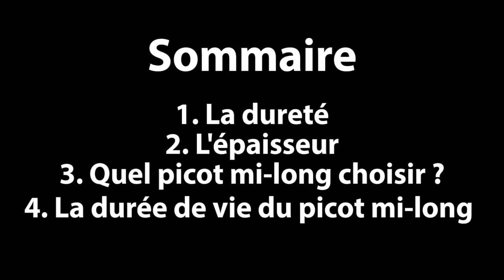Les Picots Mi-Longs | EP 05 Matériel, Shop-Ping vous en parle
You Play Table Tennis ? Try This

【【【 I Was @ the ITTF Legends Tour 2016 ! Training and Backstage with Jan Ove Waldner, Jorgen Persson, Philippe Saive, Jean-Michel Saive, Werner Schlager, Kalinikos Kreanga, Jean Philippe Gatien, Jiang Jia Liang

【【【 I Was @ the World Cup 2017 ! Training (Short Form) with Ma Long, Lin Gaoyuan, Boll, Ovtchtarov, Wang Hao, Koki Niwa, Mizutani, Gauzy, Rosskopf, Chilla, Chuang Chih Yuan Chen Chien An, Nuytinck, Omar Assar, Kou Lei, Jah Kanak

【【【 Playlist Tactique et Stratégique sur le Tennis de Table

❖❖❖ LE LIVRE DE LARRY HODGES "Tactiques de Tennis de Table pour Pongistes Penseurs"

❖❖❖ Mon matériel :
Micro Cravate Smartphone
Disque Dur 1TB
Disque Dur 4TB

❖❖❖ TubeBuddy : This amazing tool has changed my YouTube workflow and saved me over 5 hours a week !